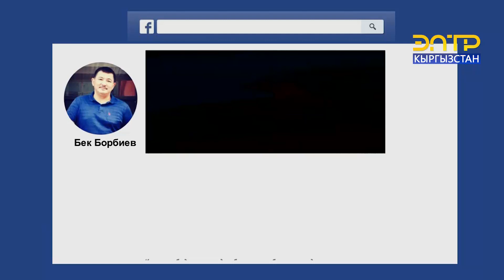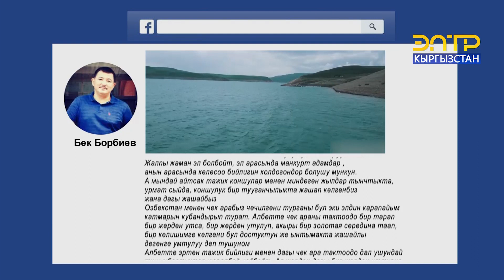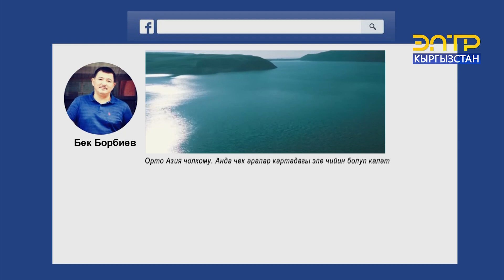Б. БОРБИЕВ: КАРАПАЙЫМ ЭЛ САЯСАТЧЫЛАРДЫН КОЛУНДА КУРАЛ БОЛУП ЖАТКАНДАЙ